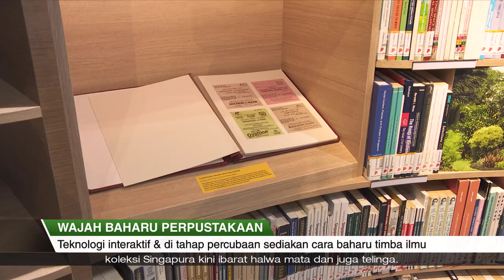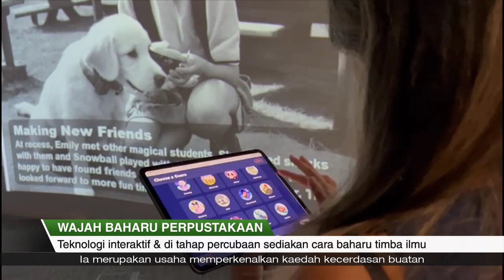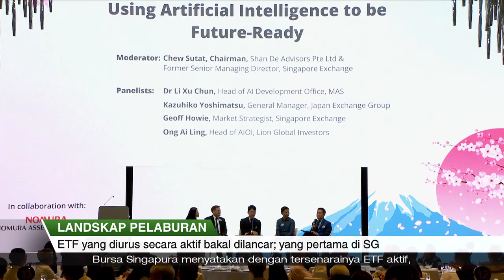SGKini | 12 Jan 2024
- Putera Mahkota Jordan Al Hussein Bin Abdullah II disambut dalam satu upacara penuh istiadat sempen lawatan selama 3 hari ke Singapura.

- Bazar raya Geylang Serai selama 33 hari bermula pada 8 Mac. Setiap gerai makanan diwajibkan menjual 2 produk berharga $3, agar kekal dimampui.

- Perpustakaan Awam Central dibuka semula, dengan menerapkan pelbagai pembaharuan agar kekal relevan & terus menggalak pembelajaran.

- Wajah baharunya mengambil inspirasi daripada pelbagai sudut budaya SG, menawarkan kesegaran bagi sesiapa yang ingin meneroka & menimba ilmu.

- Para pelabur boleh jangkakan peluang pelaburan lebih dinamik di Bursa SG, susuli pelancaran dana dagangan bursa yang diuruskan secara aktif (ETF).